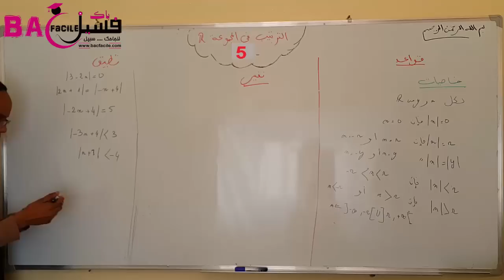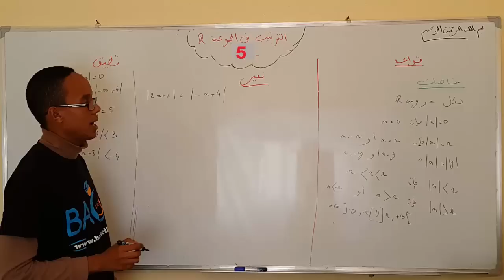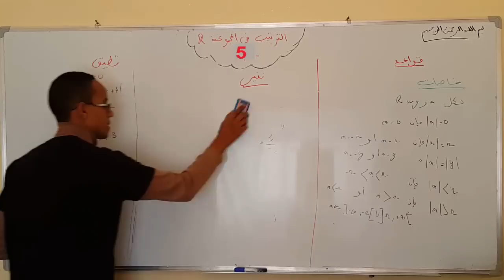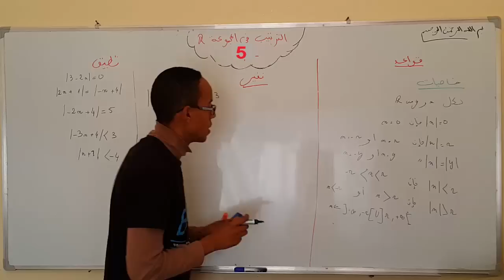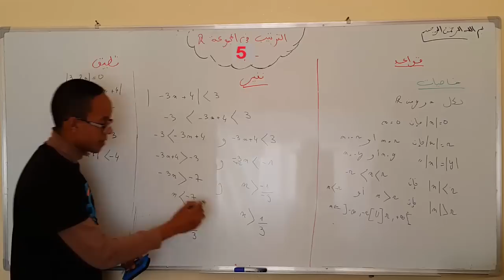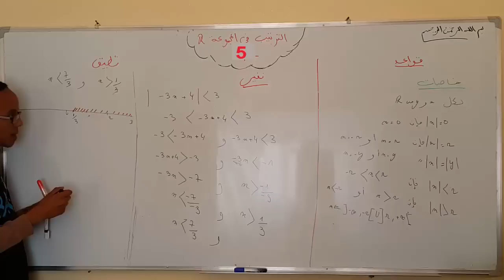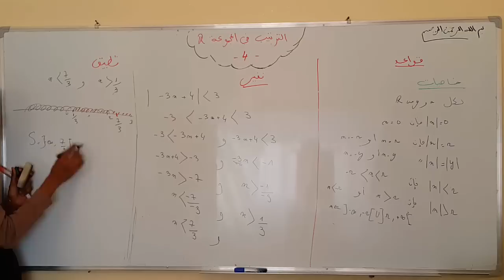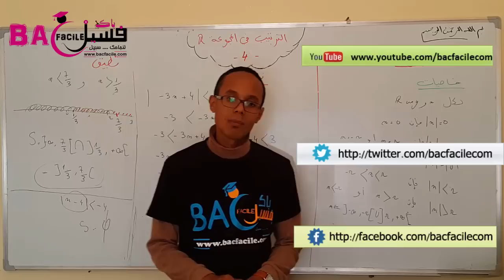الجدع المشترك العلمي : الترتيب في المجموعة R -- جزء 5 --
الأستاذ : جواد بن دحو / المستوى : الجدع المشترك العلمي و التكنلوجي
محاور الدرس : تمرين تطبيقي حول معادلات و متراجحات تحتوي على القيمة المطلقة
دعواتكم لنا بالخير